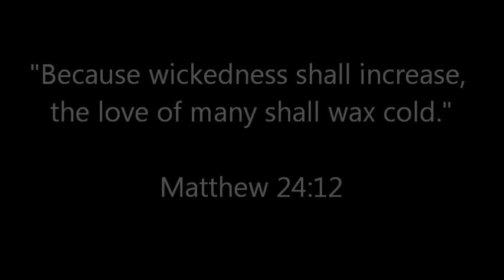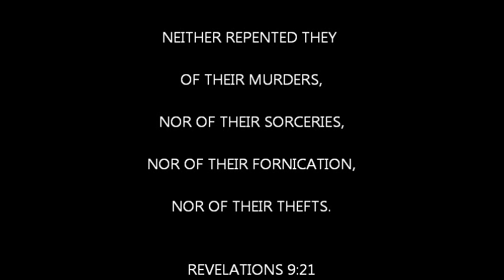euthanasia - murder, wrath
On the stage of PURE EVIL.  We are in the days where life and innocence has no meaning.  A time where right is wrong and evil is good.  A time when too much trouble or burden on society is cause for death.  We have become a murderous people.  We kill for a pair of shoes, a shirt, or because one is white or black, red, or yellow.  God help us all.  WARNING some content is VERY GRAPHIC.